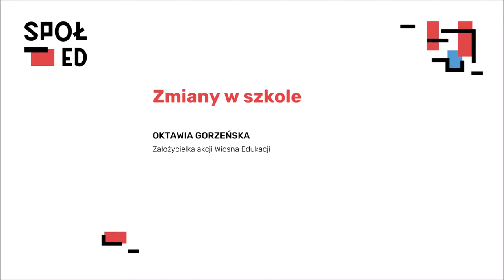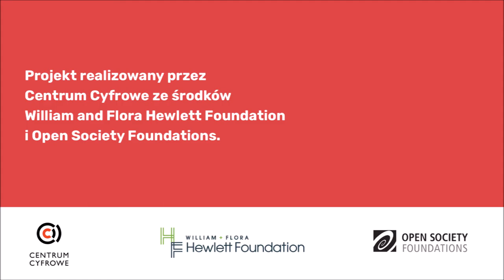Zmiany w szkole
Oktawia Gorzeńska, założycielka akcji Wiosna Edukacji w ramach Spółdzielni Otwartej Edukacji